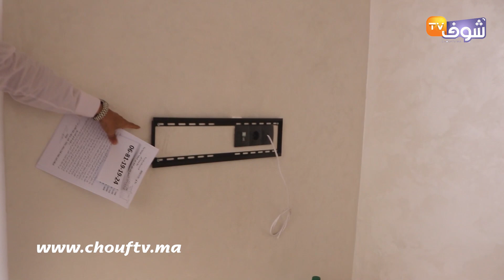خطير جدا..شاب دخلوا عليه 10 أشخاص لقلب دارو وكيقول بلي تعرف على شي وحدين منهم زوجة رجل أعمال